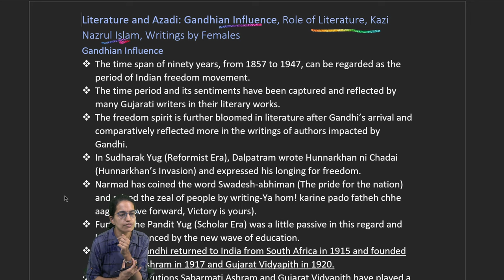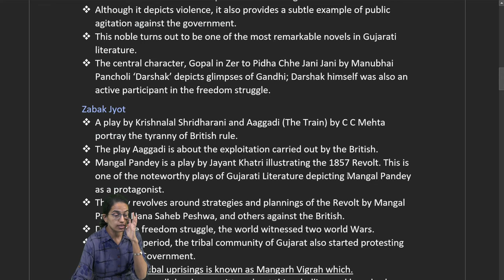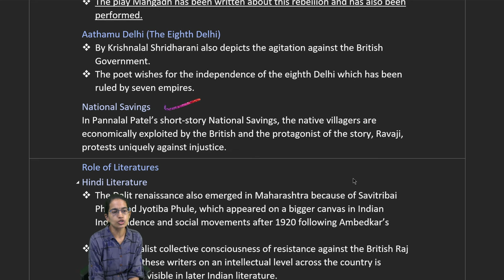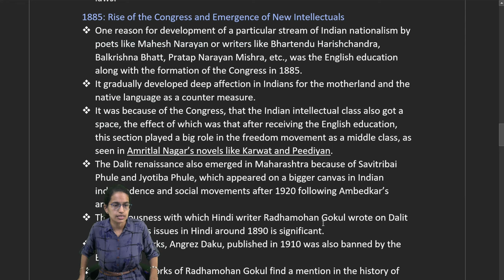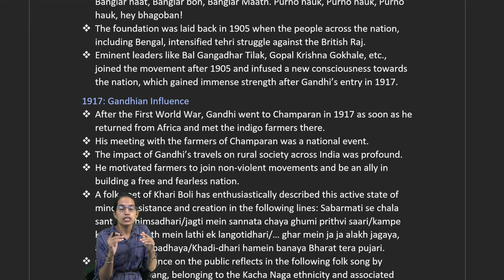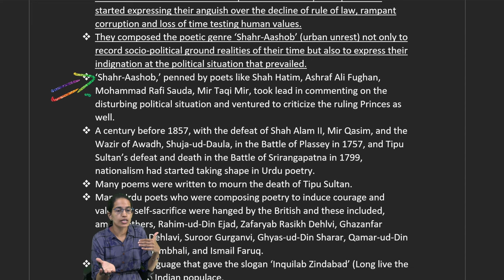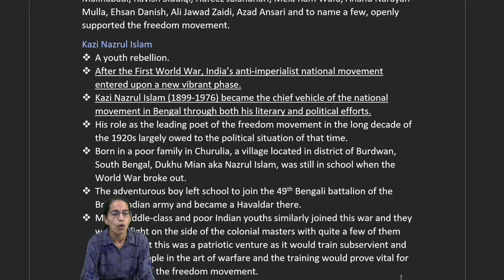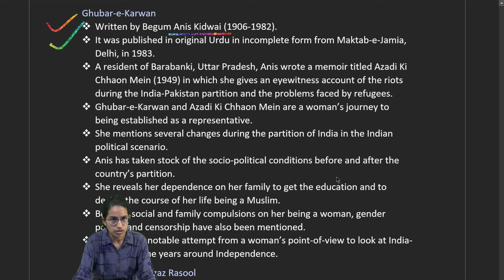Hindi & Urdu Literature- Kazi Nazrul Islam, Gandhian Influence, Women Writers:Yojana Aug 2022 Part 3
Literature and Azadi: Gandhian Influence, Role of Literature, Kazi Nazrul Islam, Writings by Females
Gandhian Influence
Sindhudo Poetry
t) Novels and P lays
National Savings
Role of Literatures
t) Hindi Literature
t) Urdu Literature
Kazi Nazrul Islam
Preaching Hindu-Muslim Unity
Contemporary Writings by Women
Begum Sultan Jahan
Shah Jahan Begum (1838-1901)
Ghubar-e-Karwan
Begum Qudsla Aizaz Rasool